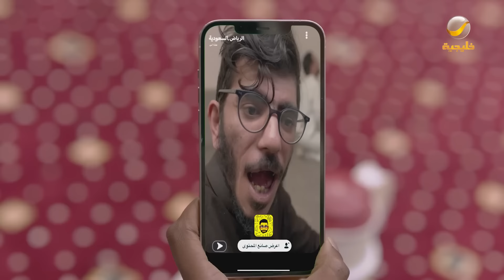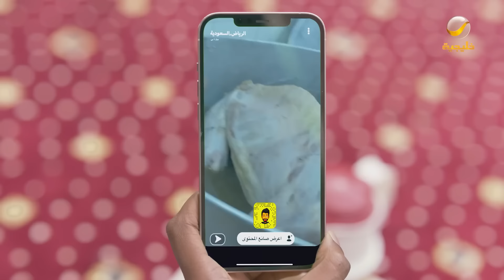مسلسل شباب البومب 10 حلقة - على الخريطة